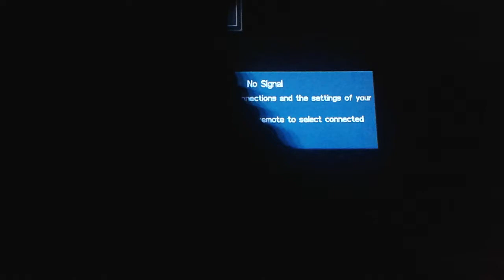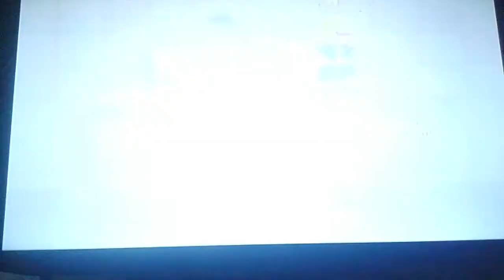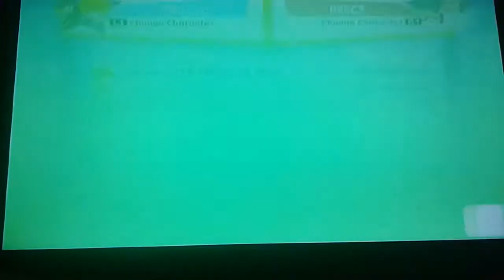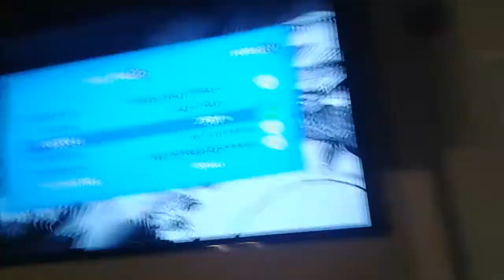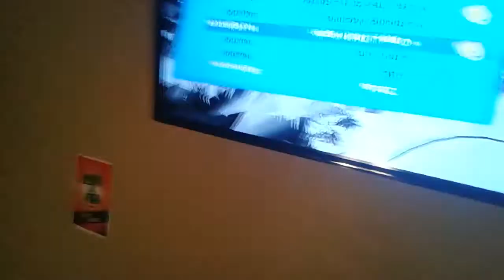Boogie: The game that nobody played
It's the game that sold horribly on the PS2, Wii and, DS. The game that none of you asked for. Boogie. And the worst part is, it has a sequel.